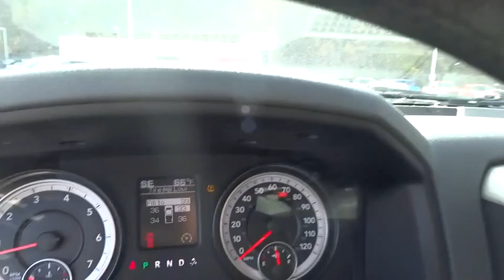2015 Ram 1500 Christiansburg VA, Blacksburg VA, Princeton WV, Beckley WV, Roanoke VA T1153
2015 Ram 1500

127 Frazier Dr.

Radio: Uconnect 5.0 AM/FM/BT,Integrated Voice Command w/Bluetooth,4-Wheel Disc Brakes w/4-Wheel ABS  Front Vented Discs  Brake Assist and Hill Hold Control,Tire Specific Low Tire Pressure Warning